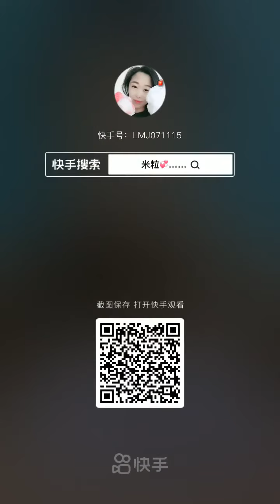September 7, 2021